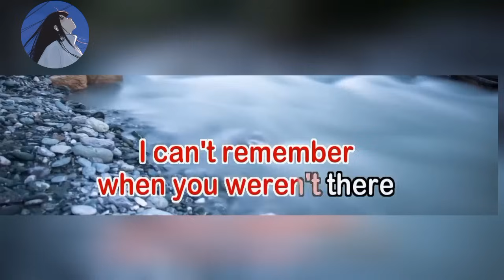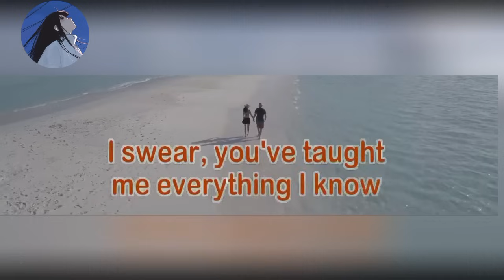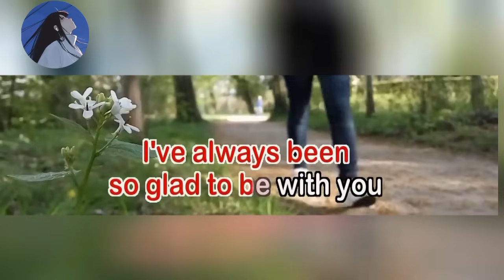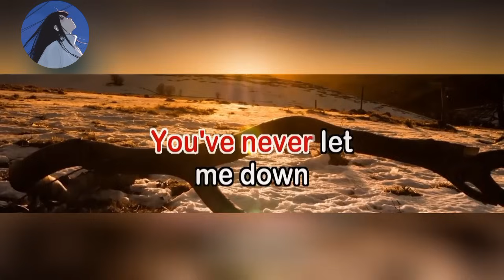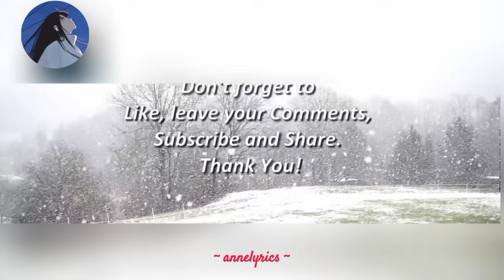Through The Years Karaoke - popularized by Kenny Rogers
Enjoy singing along to the "Through The Years" karaoke version, made famous by Kenny Rogers.

I usually don't earn money from videos because I use a lot of copyrighted songs. If you want to support me in making more content like this, please donate.

📍THIS IS MY EMAIL AND TELEGRAM CONTACT